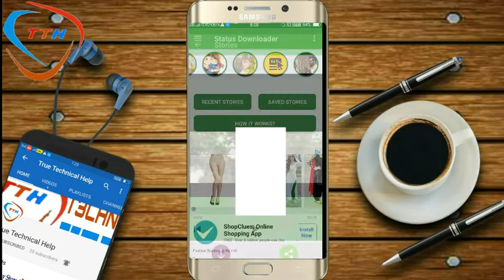How to download status for whatsapp